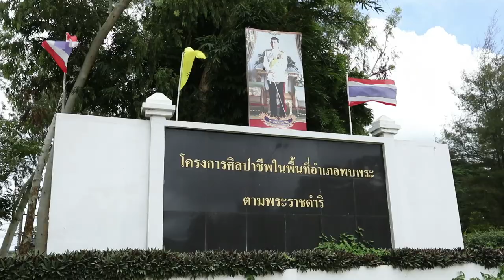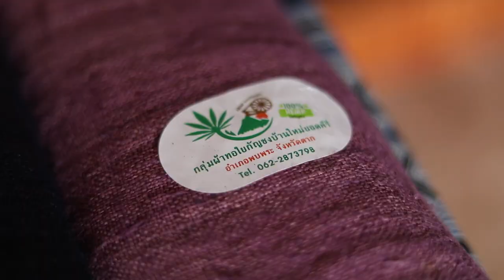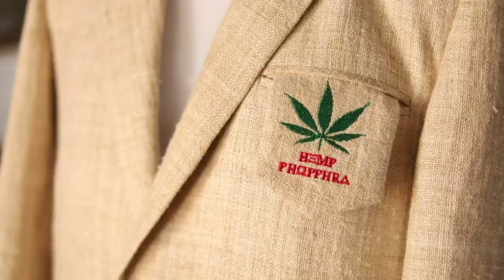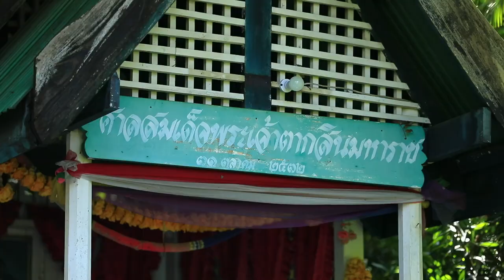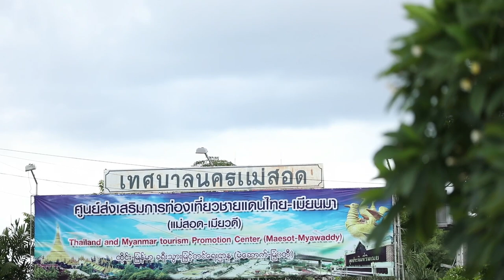เปิดเลนส์ส่องโลก ตอน กัญชง พืชเศรษฐกิจตัวใหม่และโอกาสการค้าชายแดนไทย เมียนมา (090963)